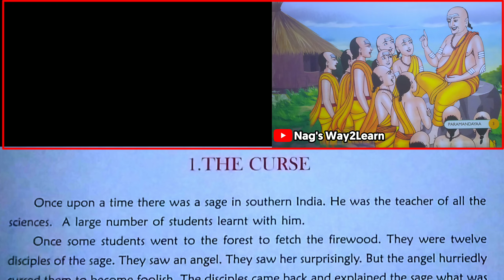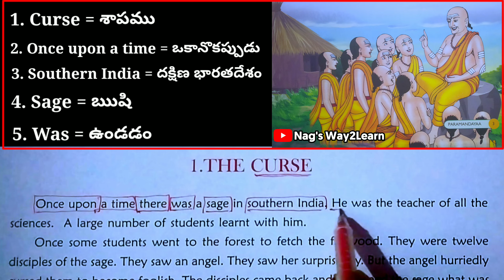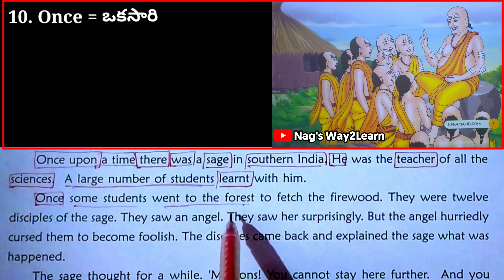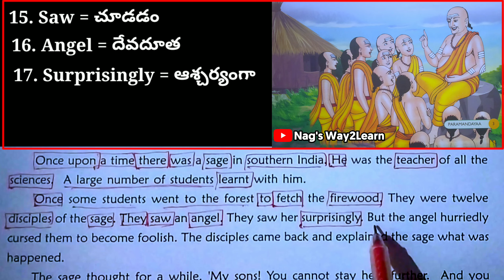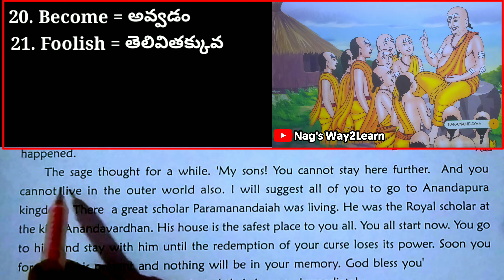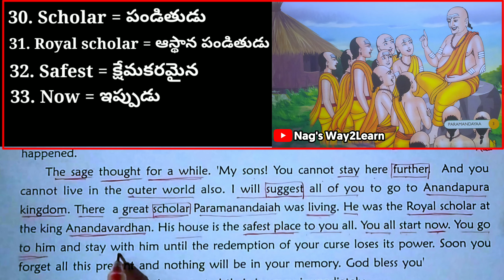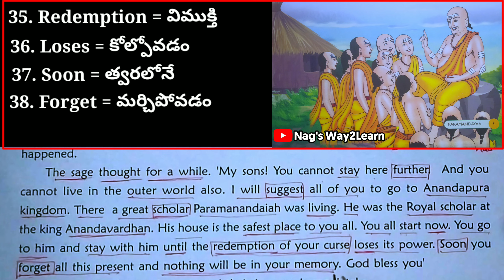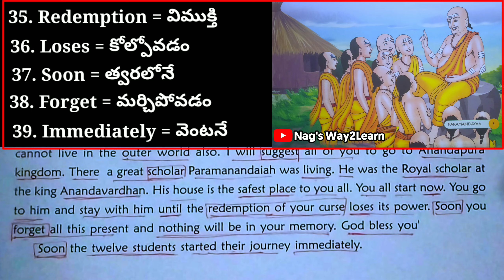Learn English through Stories in Telugu-37 ||Nag's Way2Learn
Struggling to learn English? Don't worry, you're not alone. But did you know that there's a fun and easy way to learn English? That's right, through stories!

In this video, you'll learn English through an engaging and entertaining story in Telugu. The story is narrated with clear pronunciation and at a moderate pace, making it easy for you to follow along and understand.

You'll also learn new vocabulary and grammar concepts in a natural and contextual way. And because you'll be enjoying the story, you'll be motivated to keep learning.

Whether you're a beginner or an intermediate learner, this video is perfect for you. So sit back, relax, and enjoy learning English through stories!

Special Thanks:
I would like to express my sincere gratitude to the creators and owners of the borrowed content. Your work has greatly contributed to the educational value of this video.

Similar Searches:
English learning
Telugu stories
Learn English easily
Fun way to learn English
Stories for English learners
Telugu English stories
English through stories
Telugu English
Learn English for intermediate learners